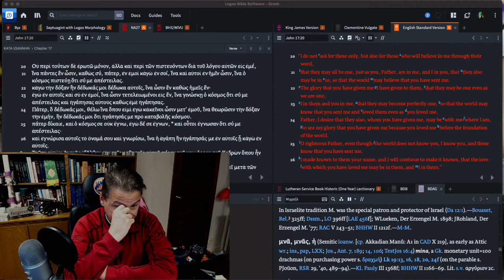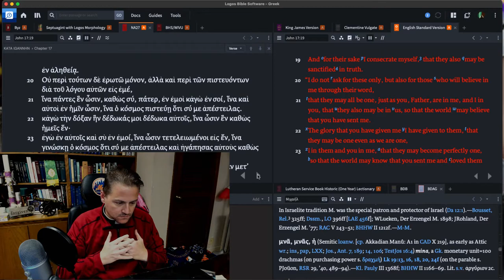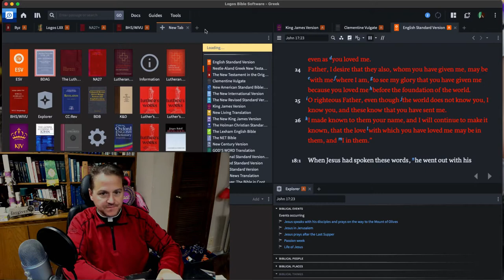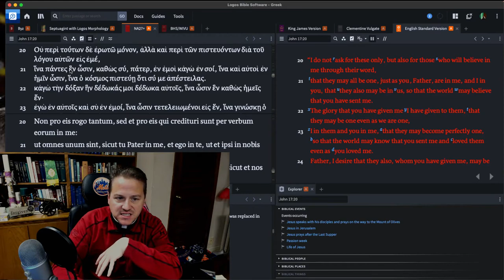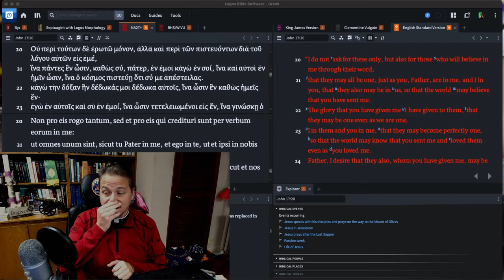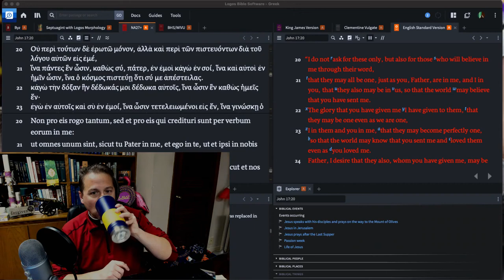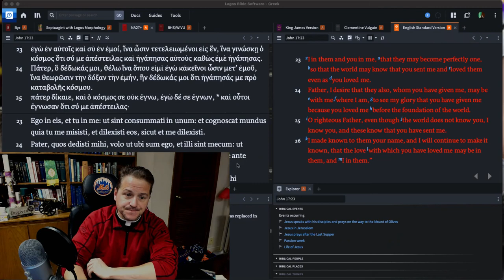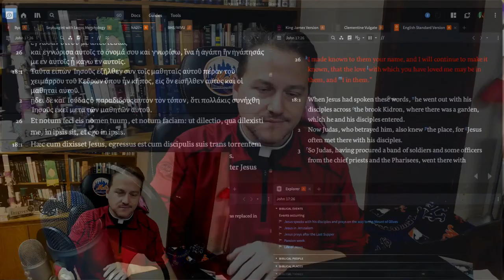Ep:176 - John 17:20-26 - Higher Things® LIVE Bible Study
Join the live stream Monday, Tuesday, Wednesday, and Friday at 11:30 am (CDT) on MyHT (myht.higherthings.org).

Recorded: Tuesday, November 17, 2020.